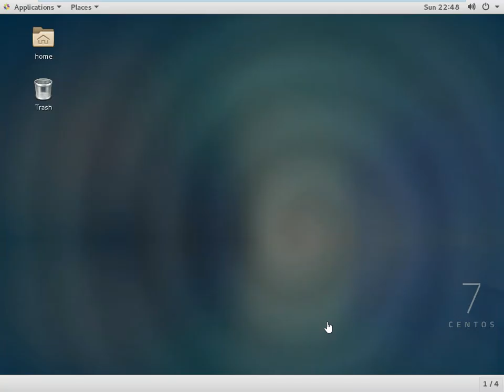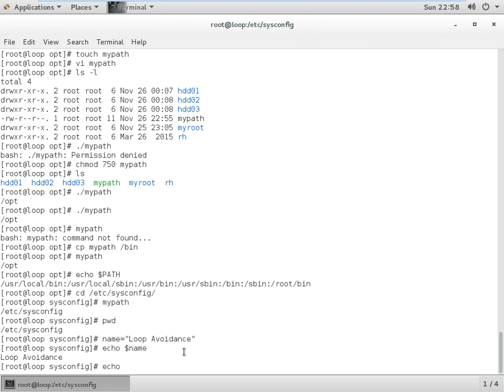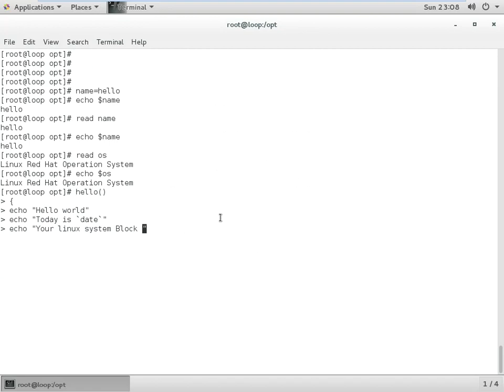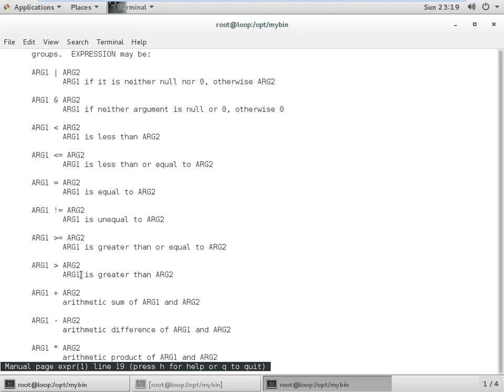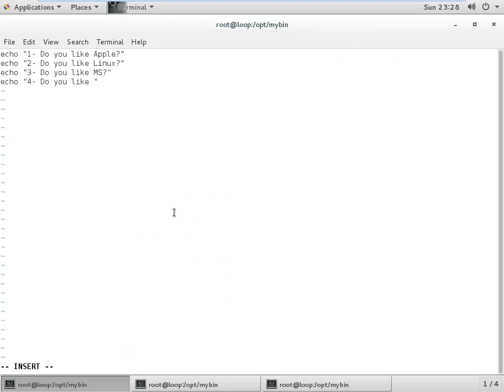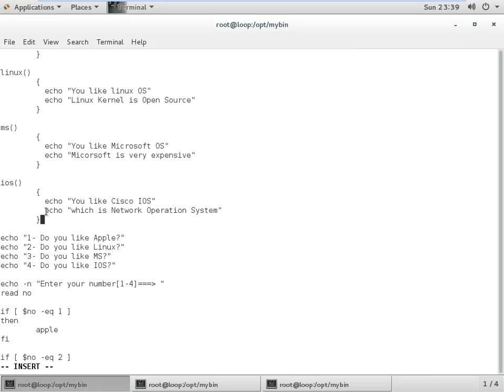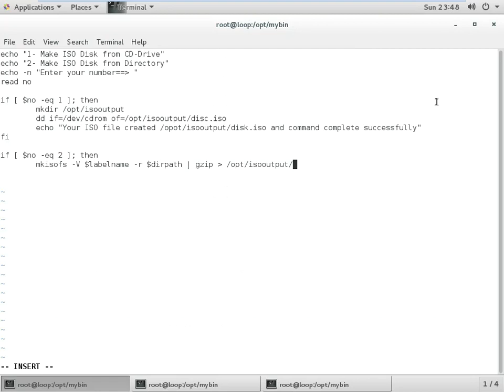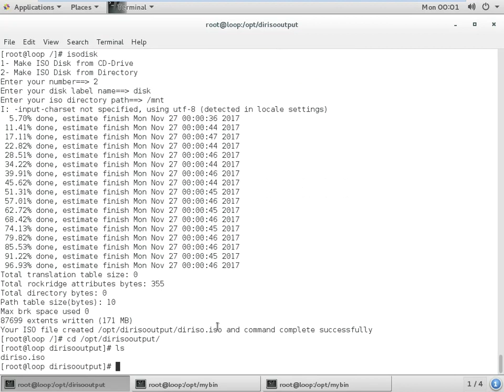Loop Avoidance Nanda Linux Basic Shell Script Part 4